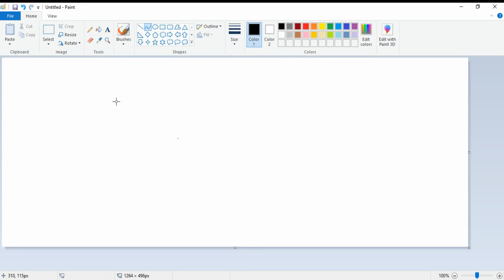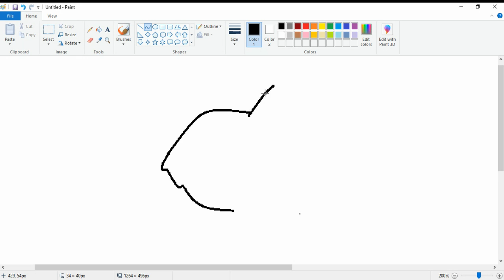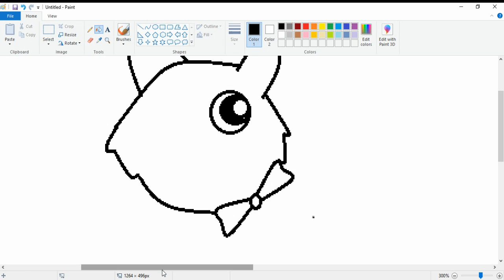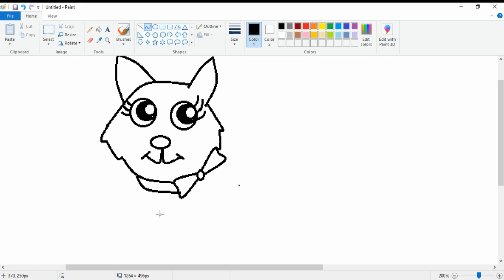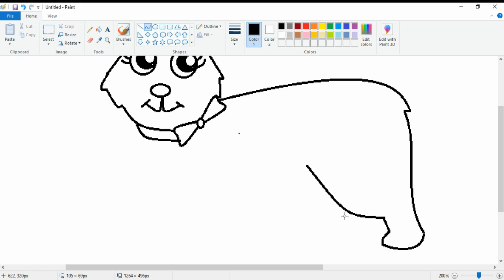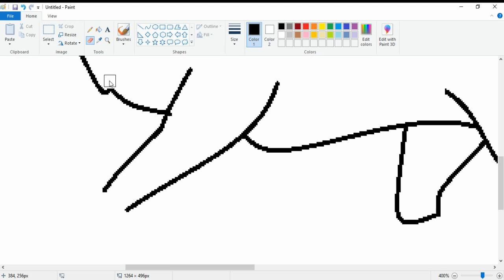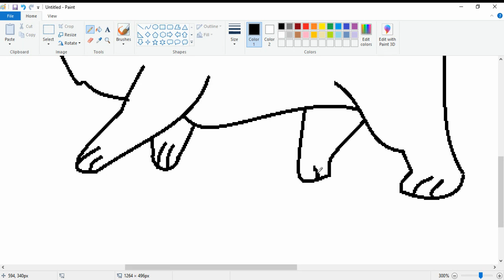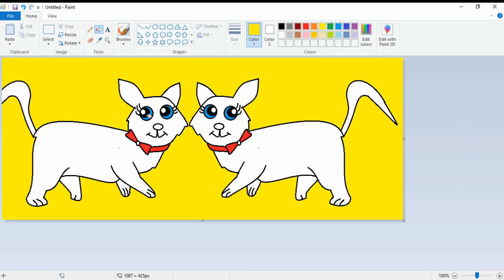HOW TO DRAW KITTY!CAT ! बिल्ली का बच्चा कैसे बनाये ! BY RAJ SIR ACADEMY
(NOT EDITED VIDEO/UNCUT)